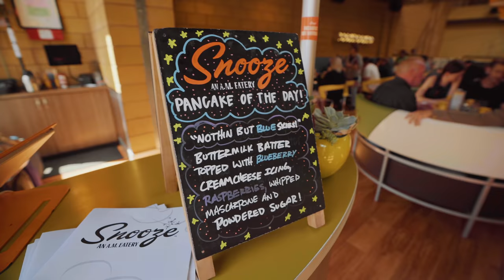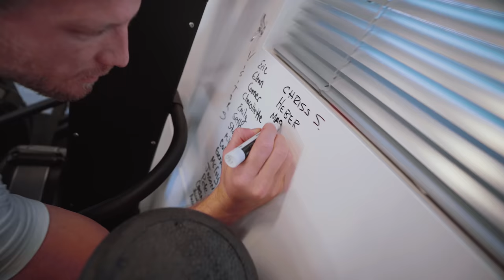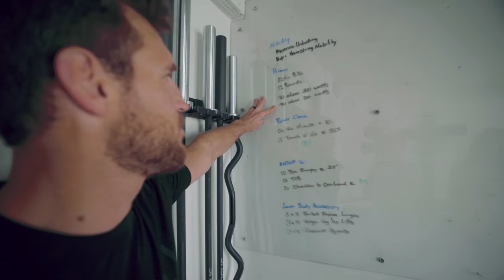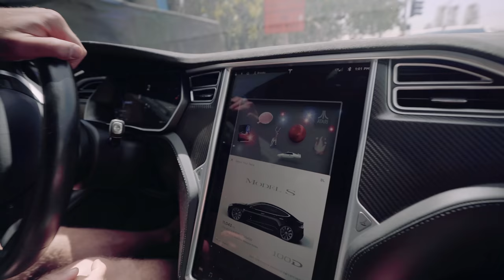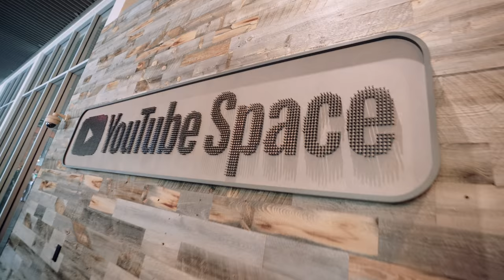SoCal Sun with SARA SIGMUNDSDOTTIR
BUTTERYBROS Episode 11 - SoCal Sun Feat. Sara Sigmundsdottir & Brooks Laich presented by FITAID Zero

We head down to San Diego to meet up with Sara Sigmundsdottir for an afternoon workout followed by an unsuccessful surfing session. The next in LA we meet up with Brooks Laich - former NHL Hockey Player. Brooks puts us through an “Open Gym” workout and takes us to the YouTube offices before letting us drive his Tesla home.

BUTTERY BROS MERCH
Mens Shirt

CAMERA GEAR

Sony A7III
Sony A7RIII

Matt Large - Yes Yes Y’all

Mattie Maguire - Look Where That Got You

Jack Elphick - My Life is A Joke (Instrumental Version)